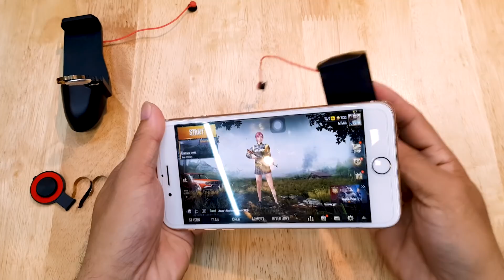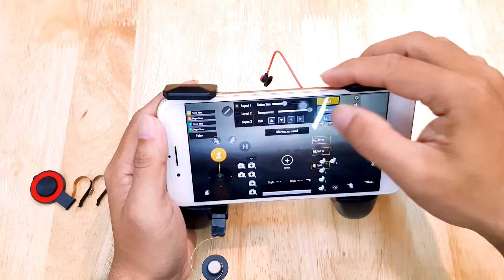Gamepad MV 3 in 1 By SROLANH Smart Store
We are born to be the first choice of Smart Device Accessories Store in Cambodia.
💁លេខទូរស័ព្ទសំរាប់ការកម្ម៉ង់ផលិតផល៖
🏬Srolanh Smart Store Khlang Romsev:ទល់មុខផ្សារឃ្លាំងរំសេវ
🏢Srolanh Smart Store Bak Tuk:ខាងជើងសាលាបាក់ទូក
🏢Srolanh Smart Store Siem Reap:ទល់មុខខ្លោងទ្វារធំវិទ្យាល័យអង្គរ